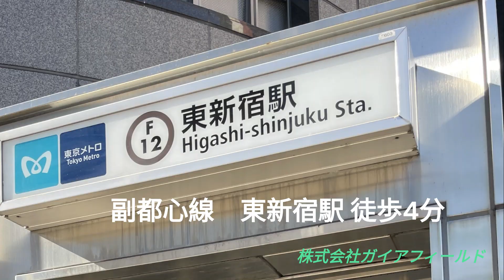耐震マンション 『リムテラス東新宿』 お陰様で完売いたしました。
『リムテラス東新宿』　お陰様で完売いたしました。
ご購入頂きましたお客様、本当にありがとうございました。